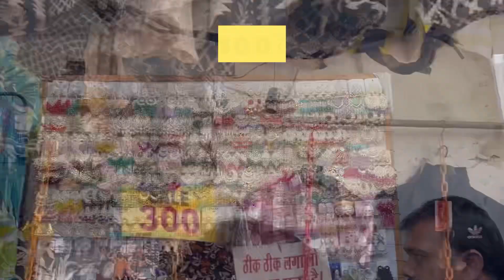SAROJINI NAGAR WINTER COLLECTION 2023!BEST SHOPS! STARTING PRICE-50₹!I FOUND HIDDEN GEMS H&M OR ZARA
SAROJINI NAGAR WINTER COLLECTION 2023 was amazing go guys grab it
Bahut acchi collection aayi h
 PURA VLOG DEKHO APKO PTA CHAL JAYEGA
ZARA OR H&M ke heels only 250₹ 😳😱

Pura vlog dekho kaafi help ful hain